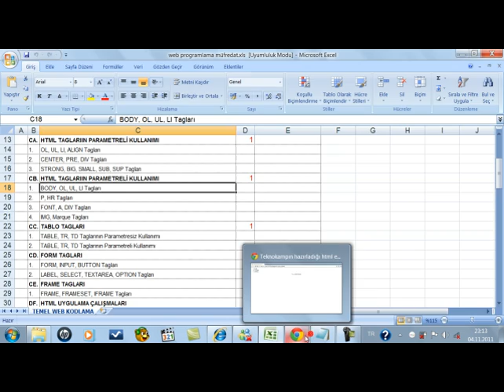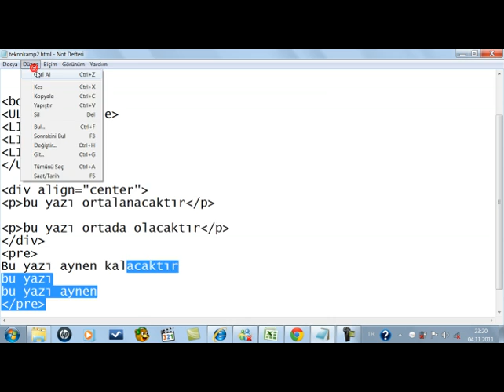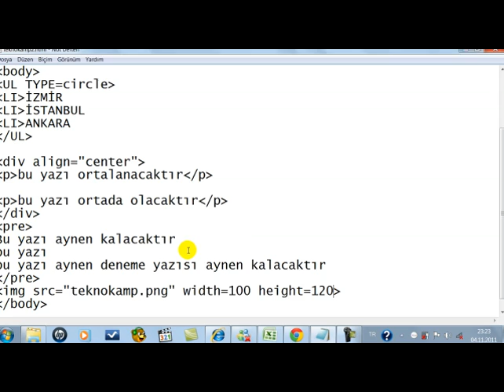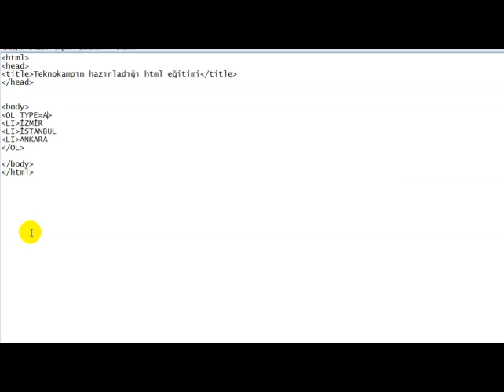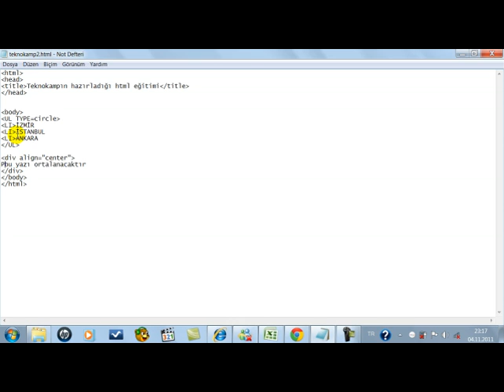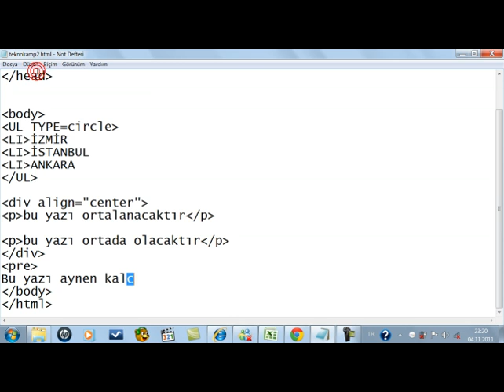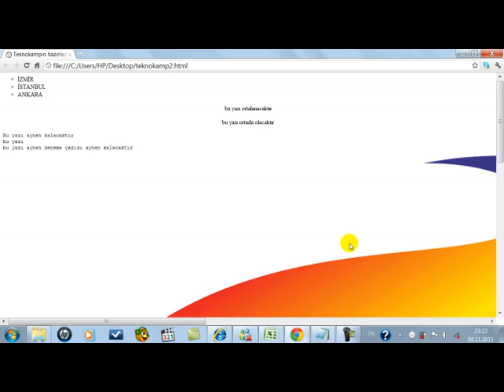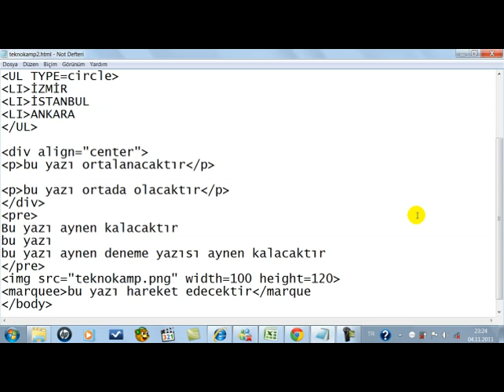Teknokamp Html 1 3 LİSTELEME IMAGE MARQUEE x264